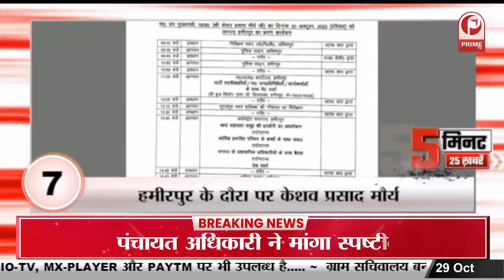बिहार के औरंगाबाद में गैस सिलेंडर फटने से 30 झुलसे, 10 गंभीर || Prime Tv